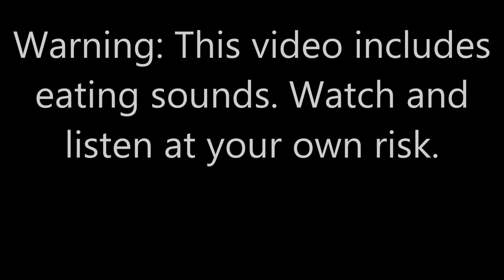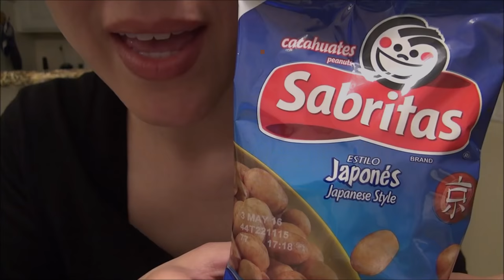SassEsnacks ASMR: Tostilocos | Tijuana Street Food | Eating Sounds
Visit SassEsnacks.com for a list of early signs and symptoms of pancreatic cancer that your doctor isn't aware of.  Get a CT Scan with Oral and IV Contrast if you have the symptoms.

SassE's original message:

SassEsnacks™ has only one YouTube channel. Any other channel claiming to belong to me is a fake and run by an imposter.

What does ASMR mean? Autonomous sensory meridian response; it is characterized as a distinct, pleasurable tingling sensation in the head, scalp, back, or peripheral regions of the body in response to visual, auditory, tactile, olfactory, or cognitive stimuli.